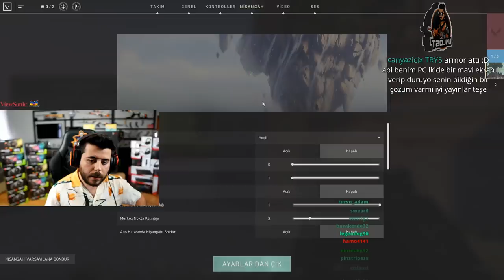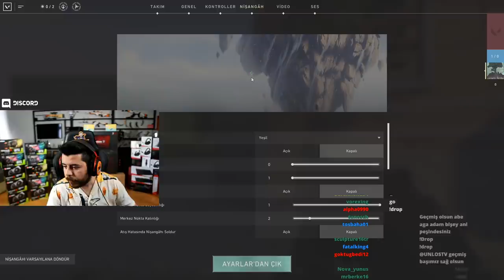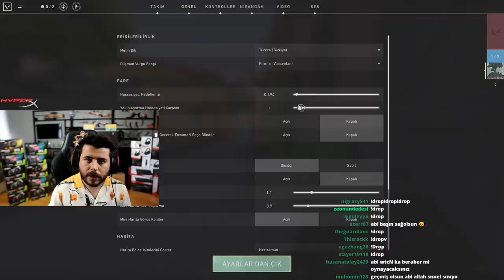UNLOST 2 Aydır NEDEN YAYIN AÇMIYOR AÇIKLAMA